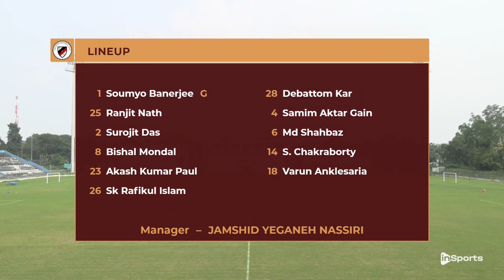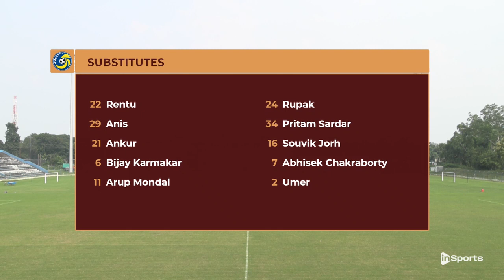Calcutta Football Club 🆚 Kalighat MS || 𝑯𝒊𝒈𝒉𝒍𝒊𝒈𝒉𝒕𝒔 || Live and exclusive on InSports TV India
Calcutta Football Club 🆚 Kalighat Milan Sangha || 𝑯𝒊𝒈𝒉𝒍𝒊𝒈𝒉𝒕𝒔 || Live and exclusive on InSports TV India